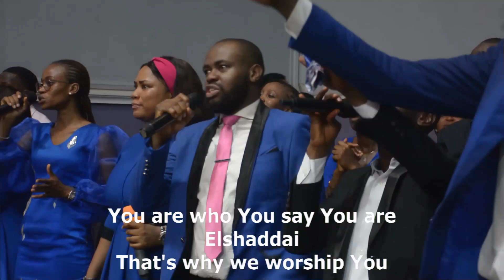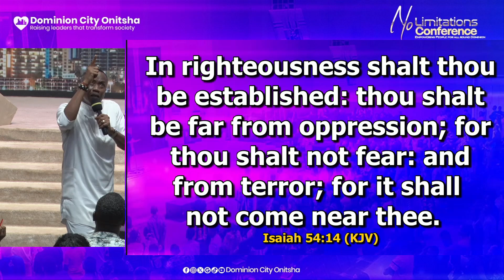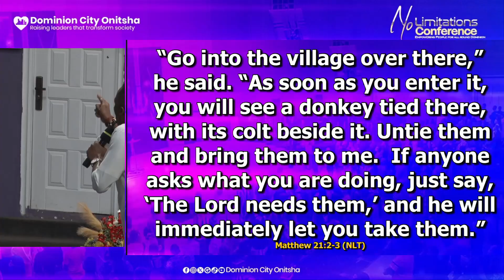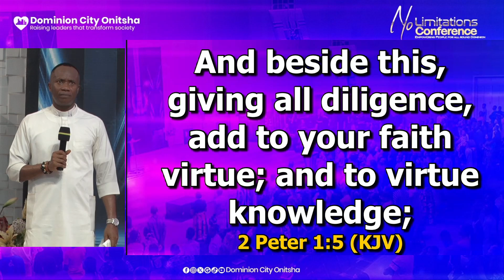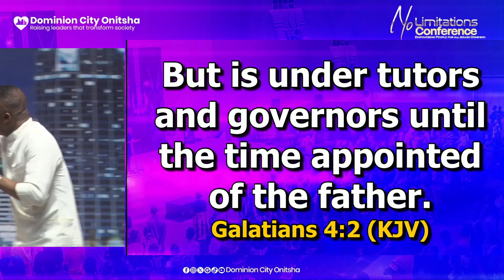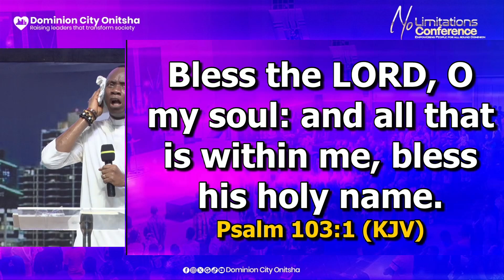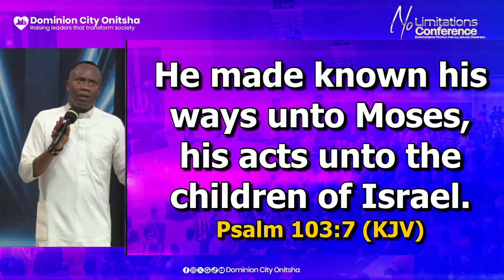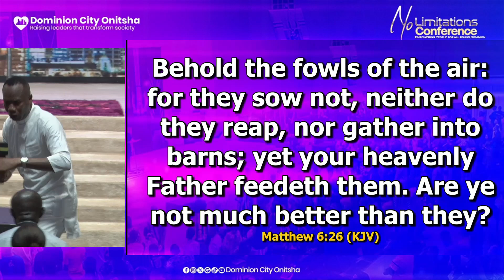DIAGNOSING THE CAUSES OF SPIRITUAL REJECTION | PST. JUDE OBIEKWE | NO LIMITATIONS CONF. | 18.10.2024